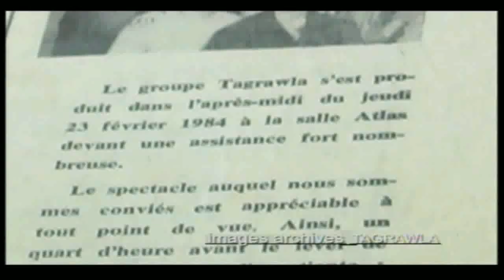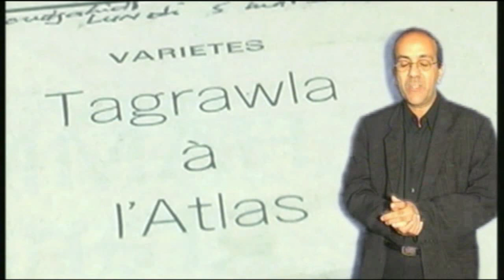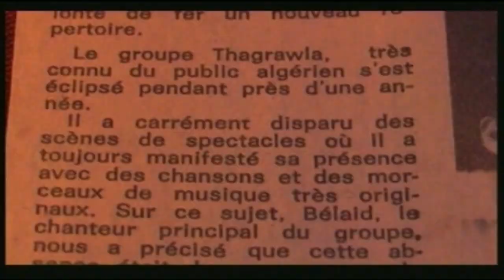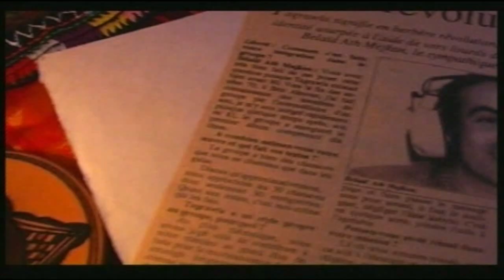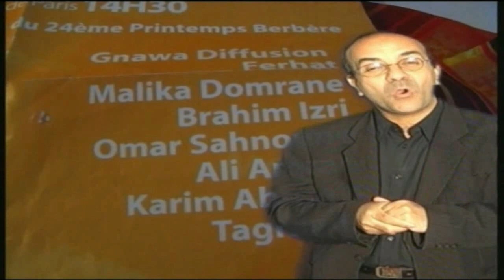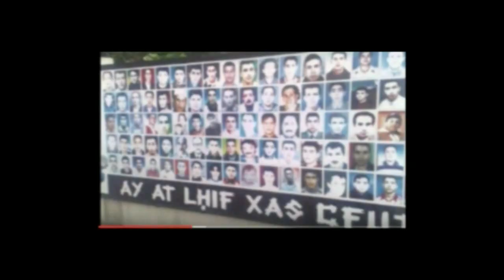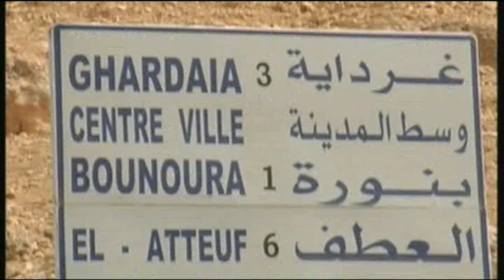un film sur le groupe TAGRAWLA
LE GROUPE TAGRAWLA depuis sa création en 1977 en vidéos photos et interviews.